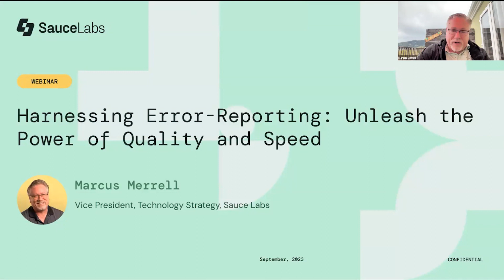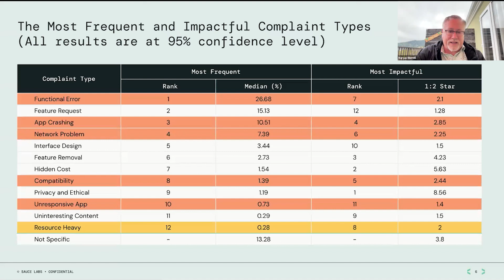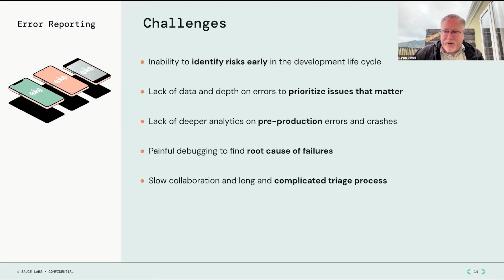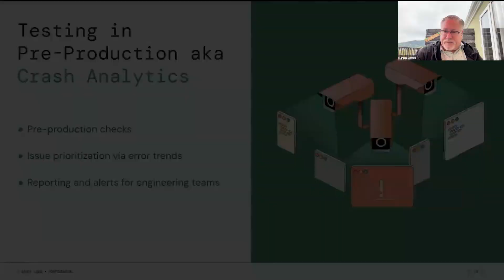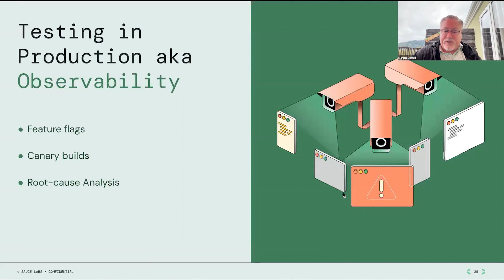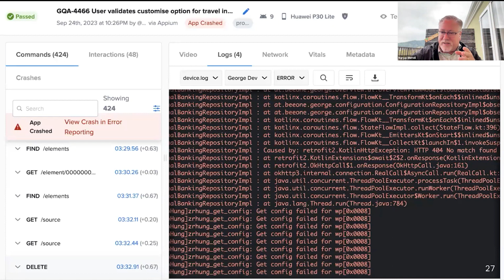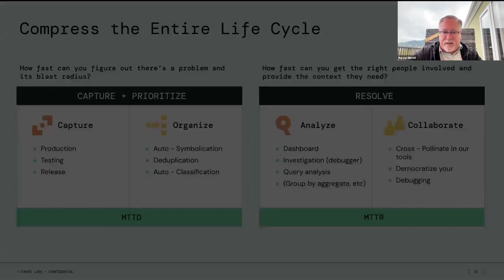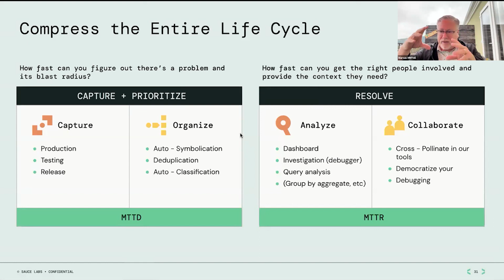Harnessing Error Reporting | Sauce Labs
This webinar explores how error reporting can transform your software development processes, resulting in higher quality software at an accelerated pace. We address the challenges of obtaining unified insights, error reporting, and effectively prioritizing application errors. You will learn how monitoring, capturing, and obtaining actionable signals for crashes and errors empower you to ship code swiftly and efficiently, promptly addressing bugs found in production. Explore how error reporting can empower you to capture, prioritize, and resolve errors across all environments, guaranteeing superior software quality at an accelerated speed.